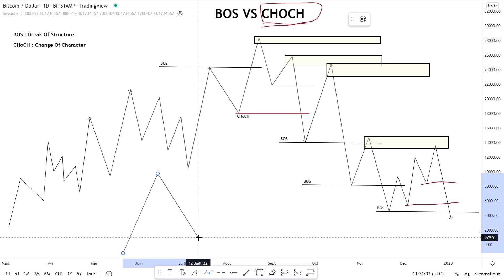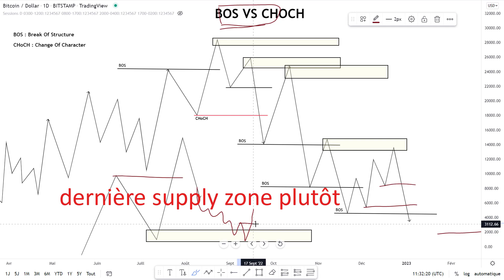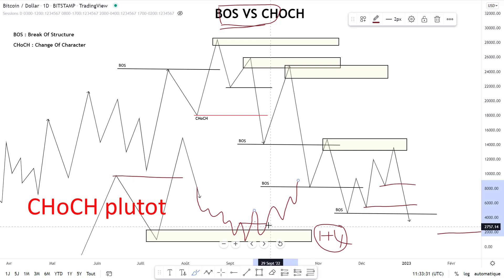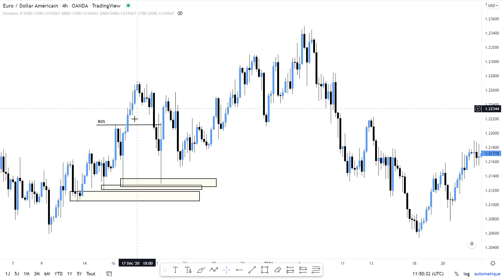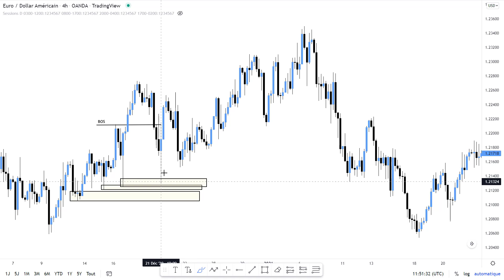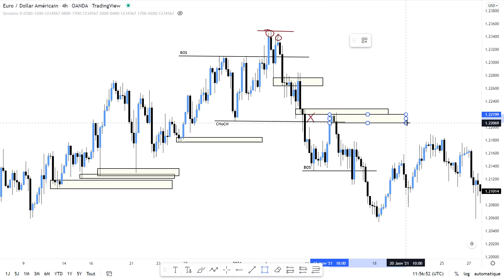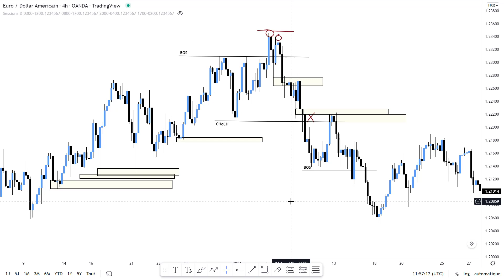comprendre la difference entre un BOS et un CHOCH {Smart money concepts }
Dans cette vidéo, nous allons parler d'un autre  concepts très  important du smart money concepts, le CHoCH : Change Of Character. Nous allons voir comment identifier sans ambiguïté un vrai break of structure (BOS) mais aussi un CHoCH sans oublier la différence entre ces deux termes pour améliorer nos stratégies du smart money concepts.